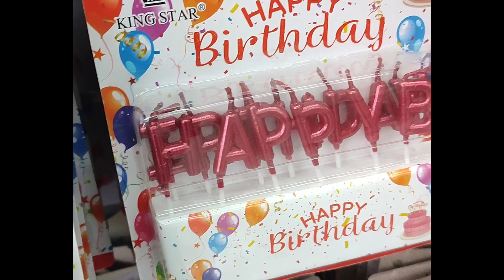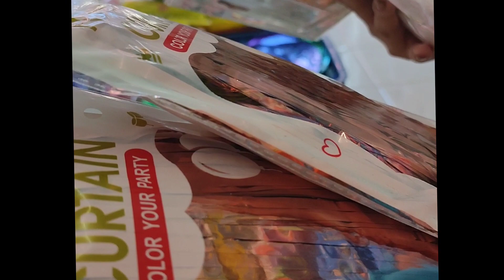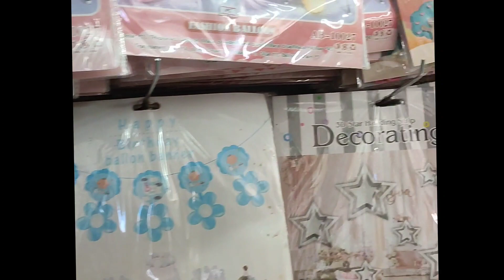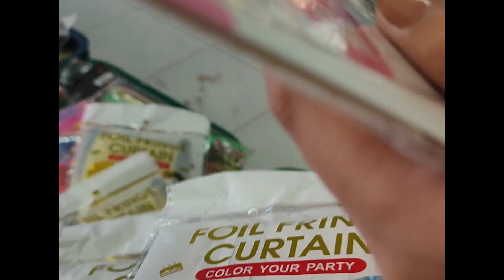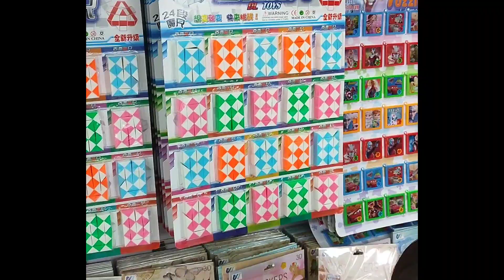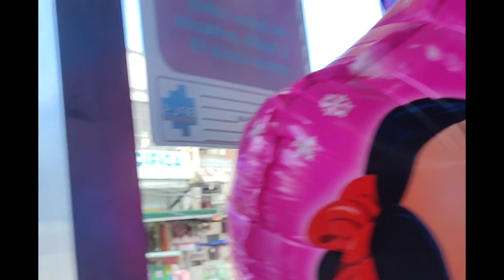Hello everyone// punta sa Sun Circle.